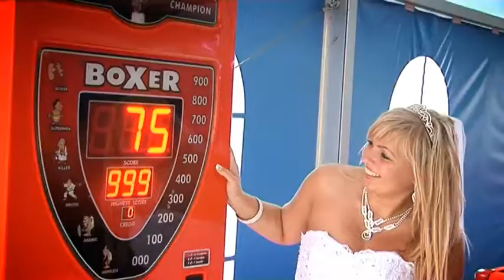Plener weselny w Bałtowie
yt:stretch=16:9 plener w bałtowie  wideofilmowanie studio hdv emix  zwoleń